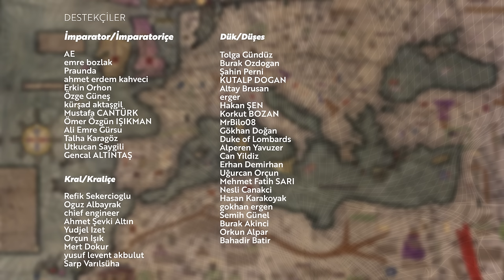Marco Polo / Emrah Safa Gürkan - Quo Vadis 09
4-15 yaş arası çocuğunuz için Cambly Kids var! Avantajlı fiyatları görmek için 12polo koduyla linkte

Özlenen Quo Vadis yepyeni bölümüyle sizlerle! Emrah Safa Gürkan ile Quo Vadis'in bu bölümünde dünyanın dört bir yanını gezen ünlü kaşif Marco Polo'yu konuştuk. Yeni bölümü sakın kaçırmayın!

0:00 Welcome on board
1:01 Google'da zuhur etmek
3:16 Marco Polo, Il Milione
4:33 Çin'e gitmesinin önemi, zengin bir kaynakça
5:12 Avrupa'nın kapalılığı, İslam'ın açıklığı
6:33 İngilizce anlayıp konuşamıyorsanız
7:21 ESG meets Mr. Brooks
11:50 Önce ticaret için gidiyorlar
13:46 Dönemin lingua francası?
14:33 Marco Polo İtalyanca'da "sallıyorsun" demek
15:51 Sina'yı herkes geçer değil mi hocam
18:14 Marco Polo Vali mi oldu?
18:53 Kitabı kim yazdı, kadırga donatmak
20:24 Üç ayaklı hayvanlar, Tokat, random bilgiler
22:50 Eski insanlar ciddi insanlardı
24:24 Kristof Kolomb kitabı yanında götürmüş
26:00 Hocam sizi Avrupa düşmanı gördük
28:10 Che'nin çantasından çıkan Nutuk
28:50 Hocamızın sandalla Tüpraş yolculuğu
31:14 Müslümanlar bizi kıskanıyor
33:17 Biri beni kaçırsa, ev kentsel dönüşüme girse
34:22 Dalmaçya-Venedik, göçmen karşıtlığı, ahtapotlarımızı yediler
35:26 Buraya yazamayacağımız şeyler, ghost-marriage
38:27 Bazı yerlere gittiği şüpheli
41:42 Kapanış